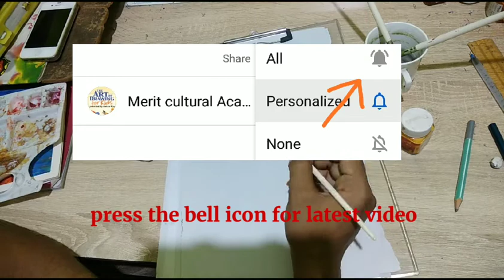Bird and caves deep meaning drawing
drawing deep meaning , comment if anyone understands.